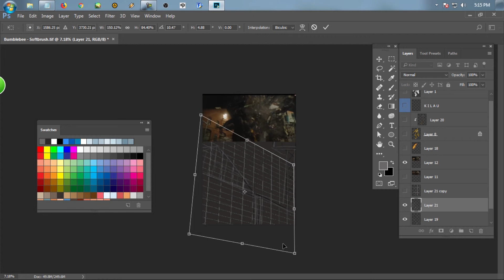Bumblebee mini timelapse